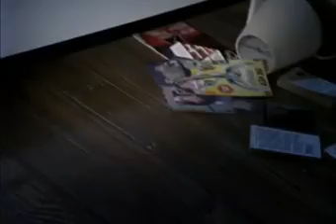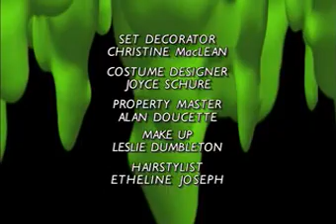Goosebumps S03E17 Strained Peas